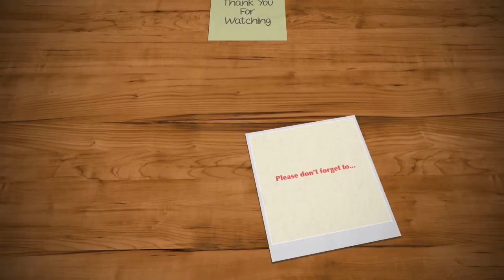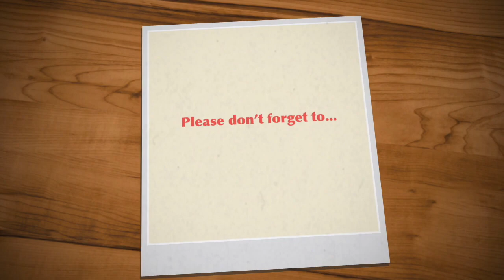MISS SUPRATIONAL 2019 THAILAND ANTONNIA PORSILD CROWNING MOMENT